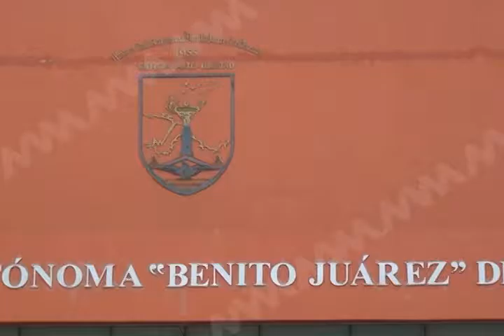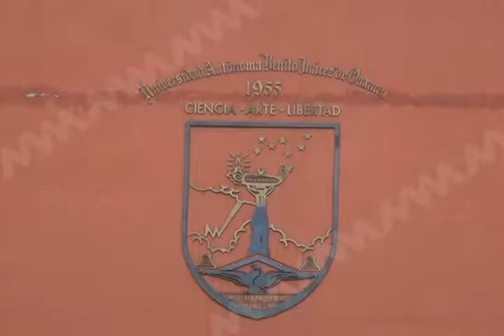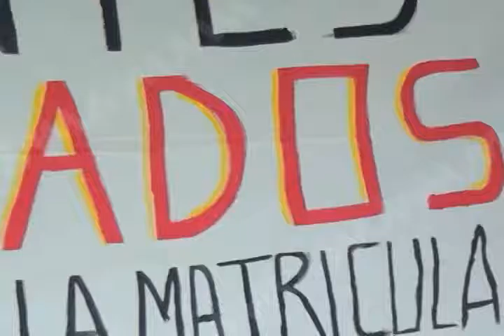Denuncian aspirantes rechazados a la Universidad Autónoma Benito Juárez de Oaxaca.